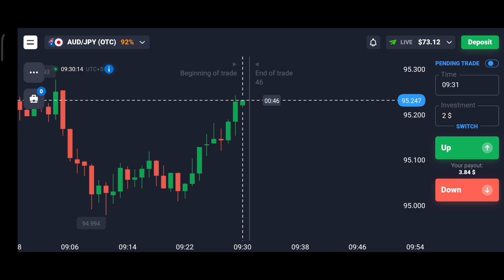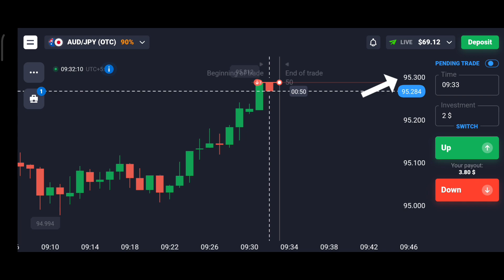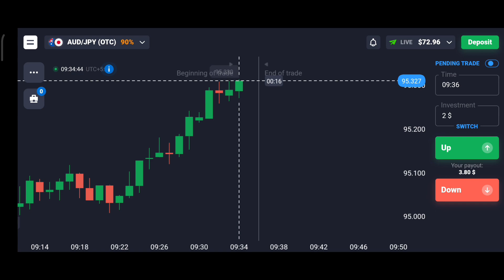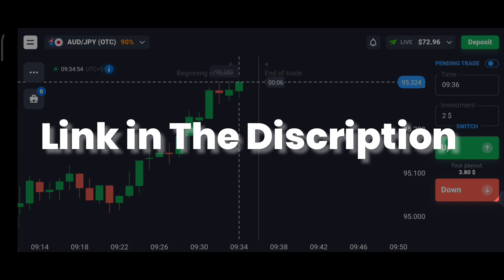1 Minute Price Action based trades | Binary Options | RoaringBaadshah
Stocks, Futures and options trading involves substantial risk of loss and is not suitable for every investor. The valuation of Futures, stocks and options may fluctuate and as a result, clients may lose more than their original investment. The impact of seasonal and geopolitical events are already Factored into the market prices. The
highly leveraged nature of Futures trading means that small market movements will have a great impact on your trading account and this can work against you, leading to large losses or can work for you, leading to large gains. if the market moves against you, you may sustain a total loss greater than the amount you deposited into your
account. You are responsible for all the risks and Financial resources you use and for the chosen trading system. You should not engage in trading unless you fully understand the nature of transactions you are entering into and the extent of your exposure to loss. If you do not Fully
understand these risks you must seek independent advice from your Financial advisor. All trading strategies are used at your own risk.

💛राधे राधे 💛